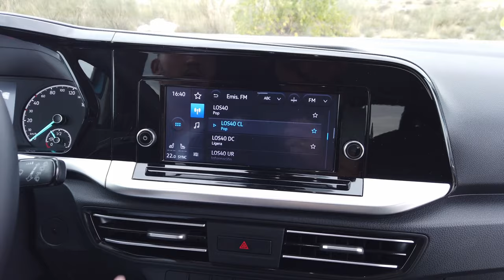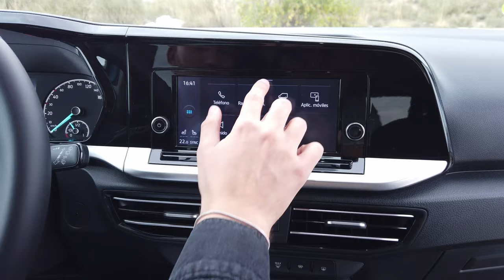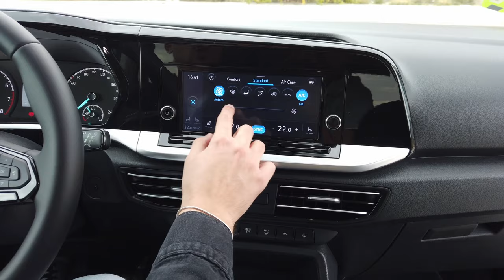Al volante del Ford Grand Tourneo Connect 2023 / SuperMotor.Online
En un mercado dominado por SUVs, la Ford Grand Tourneo Connect se destaca como una opción familiar espaciosa y asequible, fruto de la colaboración entre Ford y Volkswagen.

Índice de capítulos:
0:00 Introducción - Bienvenida
0:23 Análisis exterior
3:37 Análisis interior
13:40 Análisis dinámico
18:40 Veredicto final
20:18 Tras cámaras

⚠️ NORMAS GENERALES ⚠️

1️⃣ Comenta siempre basándote en el respeto, no trates a los demás como no quisieras que te traten a ti.

2️⃣ Toma en cuenta nuestra visión práctica y sencilla en nuestras pruebas, te invitamos a ver nuestro trailer y entenderás un poco más.

3️⃣ Si tienes dudas sobre otro coche o modelo, primero busca en nuestro canal si ya lo hemos probado, ejemplo : Al volante de (marca-modelo del coche)….  Y debe salir nuestros videos.